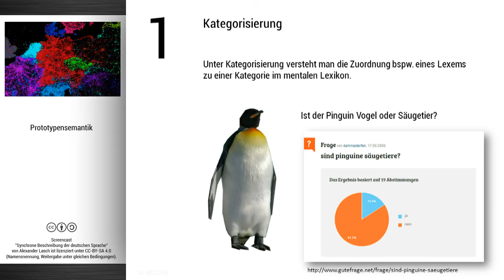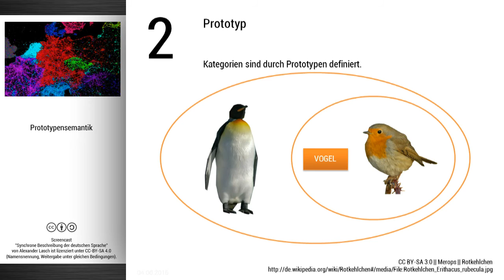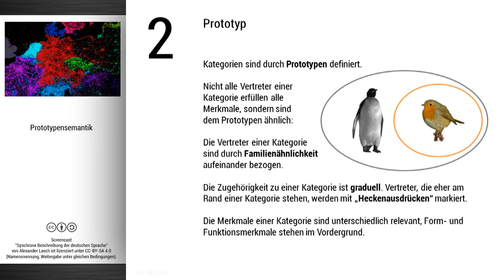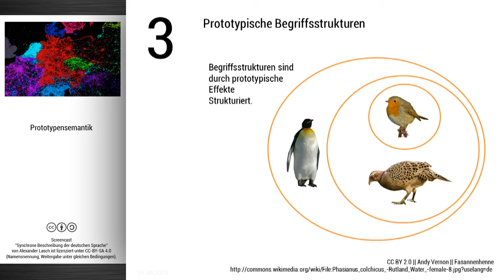Prototypensemantik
TelekollegLinguistik Folge "Prototypensemantik" des Screencasts zum Seminar "Synchrone Beschreibung der deutschen Sprache"

~~ GLIEDERUNG ~~

1. Einführung -- 0:50
2. Kategorisierung -- 1:35
3. Prototyp -- 4:27
4. Prototypische Begriffsstrukturen -- 5:35
5. Literatur -- 6:31
7. Übungsaufgabe -- 6:39

~~ MATERIAL ZUR FOLGE ~~

~~ MATERIALBASIS DES SEMINARS ~~

Lehrmaterialien (verschlüsselt) auf der Website des Lehrstuhls für deutsche Sprachwissenschaft in Kiel

~~ NACHWEIS VERWENDETER INHALTE ~~

Titelgrafiken "Twitter's Languages":

Frank Jacobs: „539 - Vive le tweet! A Map of Twitter's Languages” basierend auf der Visualisierung (CC-BY 2.0 // Eric Fischer; von Ergebnissen aus der automatischen Spracherkennung mit Googles „Compact Language Detector“ (Mike McCandless,

Alle Produktabbildungen aus dem Online-Katalog von